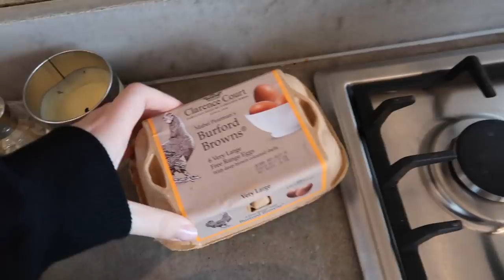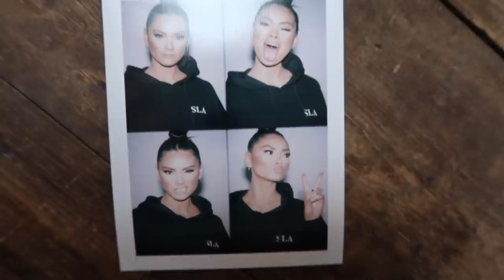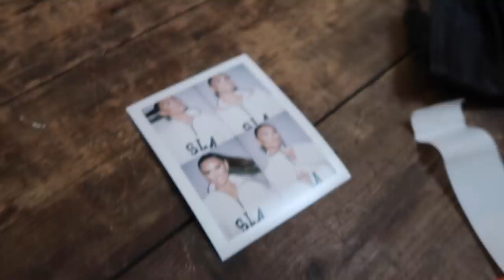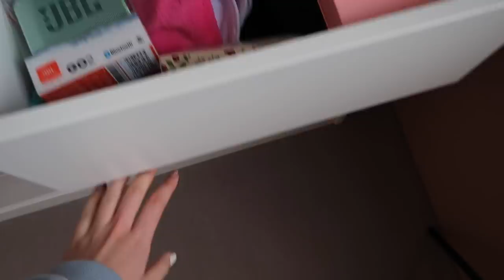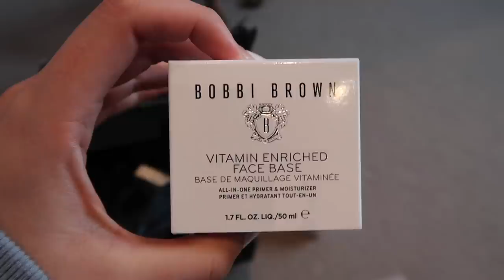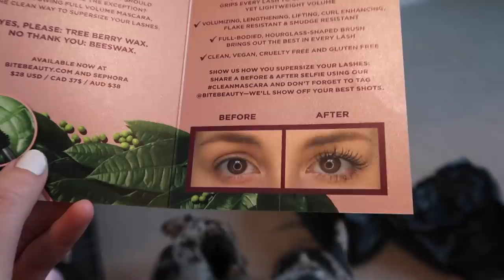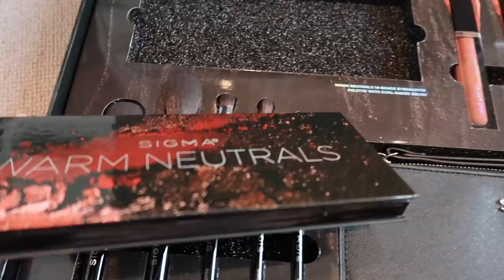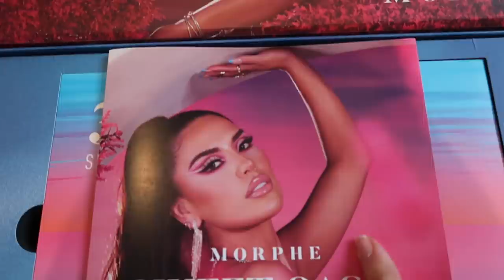VLOG | KEEPING OURSELVES BUSY IN LOCKDOWN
Hope you've, all had a fabulous week. Here is what we have been up to keeping ourselves busy trying new meals, organising and a BTS of the recent SLA shoot, enjoy :)